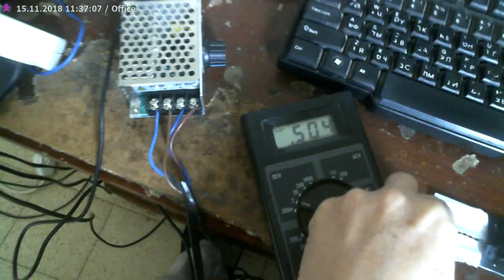Как сделать водную батарейку своими руками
Простая батарейка на воде своими руками это очень просто